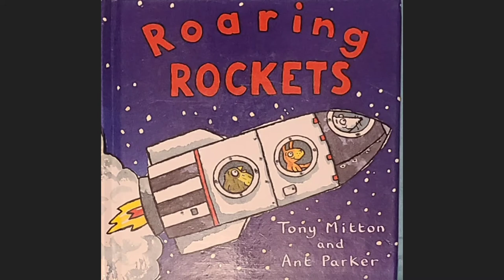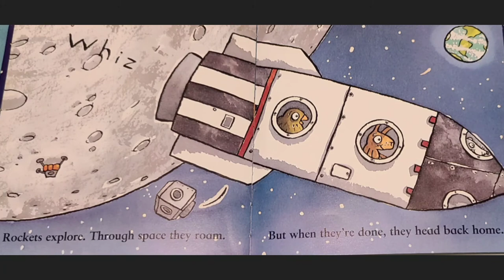Short Stories - Roaring Rockets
Roaring Rockets by: Tony Mitten and Ant Parker
Published by: Kingfisher; Illustrated edition (Sept. 15, 2000)

Rockets have power. They rise and roar. This rocket's waiting, ready to soar. Rockets carry astronauts with cool, white suits oxygen helmets and gravity boots. Blast off with more out-of-this-world couplets! This time it is machines that fly. In bright and bold illustrations that are as witty as the text, the animal crew roars and whizzes into outer space.

Thank you for taking the time to listen to this story.